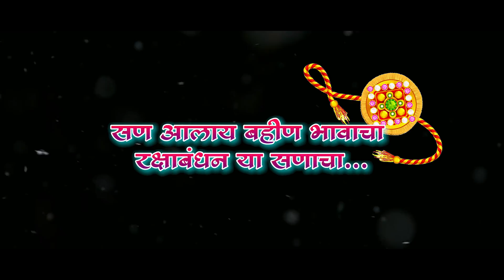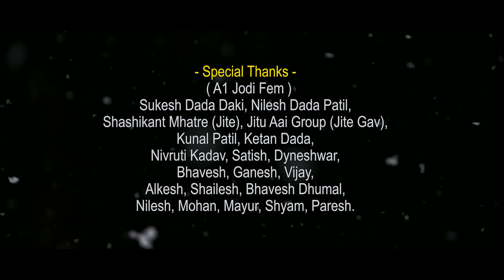सण आलाय बहीण भावाचा रक्षाबंधन या सणाचा || Official Video || Dinesh Boste & Aprna Bhagat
रक्षाबंधन म्हणजे बहीण भावाच्या मायेचा आणि प्रेमाचा दिवस होय,आणि या दिवशी बहीण भावाच प्रेम कस आसाव आणि एकमेकांबद्दल किती आदर आसावं, हे या गाण्यातून दाखवण्याचा प्रयत्न केला आहे...कारण आताच्या युगात बहीण भावाच प्रेम कुठे तरी कमी होत आहे,एकमेकांबद्दल आदर कमी होत आहे,आणि म्हणूनच या गाण्यामधे बहीण भावाच प्रेम कस असत हे दाखवलं आहे, आणि हे बहीण भवाच प्रेम आणि एकमेकांबद्दल केलेला आदर हे तुम्हा सर्वांना नक्की आवडेल, म्हणून सर्वांनी नक्की बघा. 🙏😍🥰

Present By
DB Music

      Writer
Dinesh Boste

Singer's
Dinesh Boste
Aprna Bhagat

Actor,s
Shubham Patil
Isha Narsale
Jagruti Babade

Story & Direction
Dinesh Boste

Shoot Location
Bhumi Farmous
    ( Karjat )
Sukesh Daki

Music Composer
Chetan Patil
Prathamesh Rane
Dj Satish Recording Studio

Bner Design
Saya Pawar (SP )

DOP
Sujay Bhagat
Bhavesh Bhagat

  ( A1 Jodi Fem )
Sukesh Dada Daki
Nilesh Dada Patil
Shashikant Mhatre (Jite)
Jitu Aai Group ( Jite Gav)
Kunal Patil,
Ketan Dada
Nivruti Kadav,
Satish , Dyneshwar ,
Bhavesh , Ganesh , Vijay
Alkesh , Shailesh , Bhavesh Dhumal
Nilesh , Mohan , Mayur
Shyam,Paresh Shelar